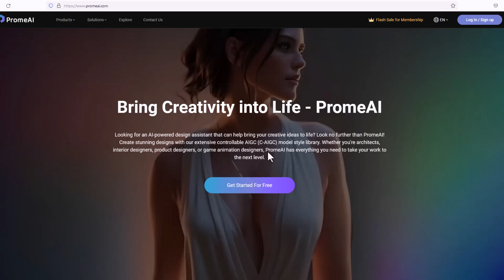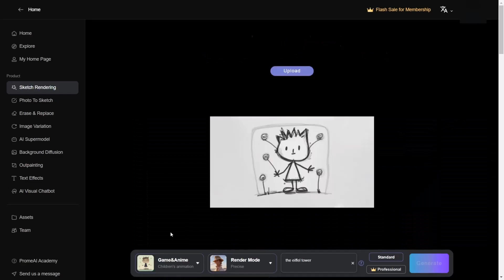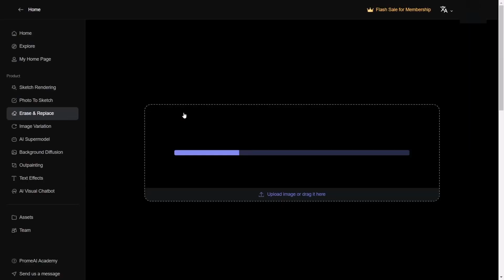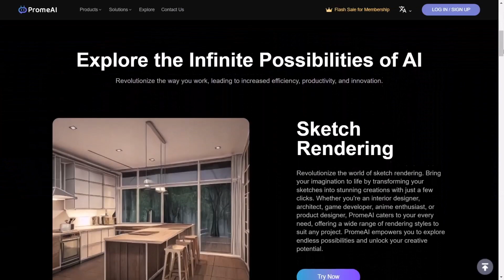حقق ربح من الانترنت حتي 2000 دولار - تصميم وتعديل الصور بأداة رررهيبة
كيف تكسب 2000 دولار من الانترنت من تصميم وتعديل الصور؟
الربح من الانترنت باستخدام تصميم وتعديل الصور - دليل خطوة بخطوة
كيف تحقق 2000 دولار من الانترنت من تصميم وتعديل الصور؟
الربح من الانترنت بدون رأس مال - من خلال تصميم وتعديل الصور
الربح من الانترنت للمبتدئين - من خلال تصميم وتعديل الصور
الربح من الانترنت بالهاتف - من خلال تصميم وتعديل الصور
الربح من الانترنت من البيت - من خلال تصميم وتعديل الصور
كيف تربح 2000 دولار من الانترنت - تصميم وتعديل الصور بأداة رهيبة
الربح من الانترنت من تصميم وتعديل الصور - أداة رهيبة
الربح من الانترنت بدون رأس مال - تصميم وتعديل الصور بأداة رهيبة
الربح من الانترنت للمبتدئين - تصميم وتعديل الصور بأداة رهيبة
الربح من الانترنت بالهاتف - تصميم وتعديل الصور بأداة رهيبة
الربح من الانترنت من البيت - تصميم وتعديل الصور بأداة رهيبة

في هذا الفيديو، سنشرح لك كيفية تحقيق ربح من الانترنت حتي 2000 دولار من تصميم وتعديل الصور. سنقدم لك أفضل الطرق والنصائح التي يمكنك اتباعها، وسنشرح لك بالتفصيل كيفية بدء الربح من الانترنت باستخدام هذه الطريقة.

تصميم وتعديل الصور

تصميم وتعديل الصور هو أحد المجالات الرائعة للربح من الانترنت. يمكنك تصميم وتعديل الصور حول أي موضوع تحبه أو تهتم به، وبيع تصاميمك أو خدماتك عبر الإنترنت. إذا كنت تمتلك مهارات جيدة في تصميم وتعديل الصور، فيمكنك كسب المال من خلال عدة طرق، منها:

بيع تصاميمك: يمكنك بيع تصاميمك عبر الإنترنت، إما على مواقع مثل Etsy أو Fiverr أو على موقعك الإلكتروني الخاص.
تقديم خدمات تصميم وتعديل الصور: يمكنك تقديم خدمات تصميم وتعديل الصور للشركات أو الأفراد، إما بشكل فردي أو من خلال شركة ناشئة.
الحصول على رعاية من الشركات: يمكنك الحصول على رعاية من الشركات التي ترغب في الترويج لمنتجاتها أو خدماتها من خلال تصاميمك.
تحقيق ربح من الانترنت حتي 2000 دولار من تصميم وتعديل الصور

يمكنك تحقيق ربح من الانترنت حتي 2000 دولار من تصميم وتعديل الصور من خلال اتباع الخطوات التالية:

اختر مجالًا تحبه وتهتم به: من المهم أن تختار مجالًا تحبه وتهتم به. سيساعدك ذلك على إنشاء تصاميم جذابة وذات صلة.
تعلم أساسيات تصميم وتعديل الصور: يمكنك تعلم أساسيات تصميم وتعديل الصور من خلال الدورات التدريبية عبر الإنترنت أو البرامج التعليمية.
ابدأ في تصميم وتعديل الصور: ابدأ في تصميم وتعديل الصور وعرضها على الإنترنت.
ترويج لعملك: قم بالترويج لعملك على وسائل التواصل الاجتماعي والمنتديات والقنوات الأخرى.
تصميم وتعديل الصور بأداة رررهيبة

في هذا الفيديو، سنشرح لك كيفية استخدام أداة رهيبة لتصميم وتعديل الصور. هذه الأداة مجانية وسهلة الاستخدام، وهي توفر مجموعة واسعة من الميزات التي ستساعدك على إنشاء تصاميم رائعة.

الأدوات والبرامج المستخدمة في الفيديو:

أداة Canva: أداة مجانية لتصميم وتعديل الصور.
موقع Fiverr: موقع لبيع الخدمات المصغرة، بما في ذلك خدمات تصميم وتعديل الصور.